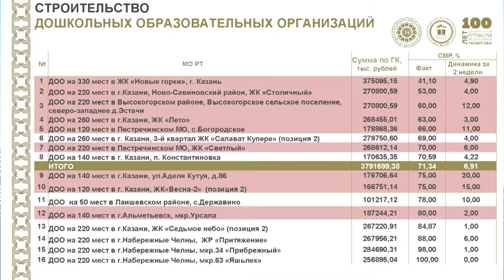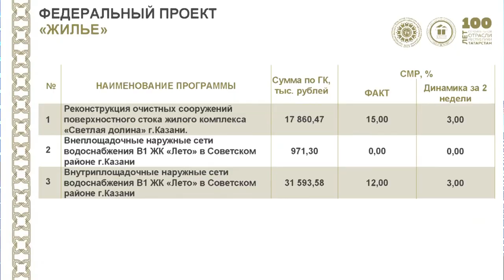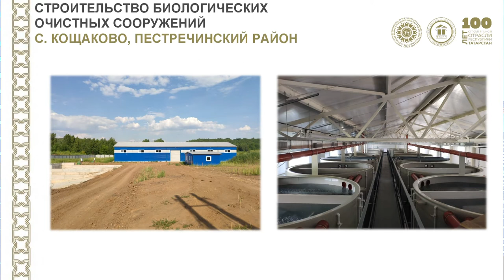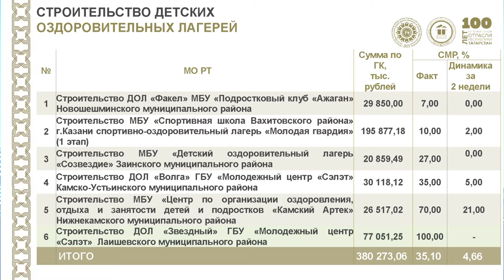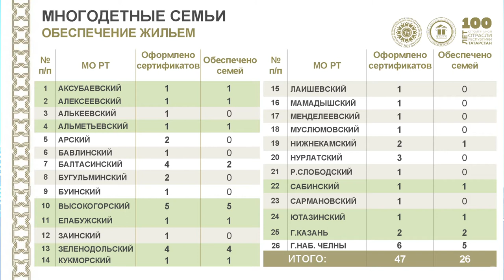Строим Татарстан. О строительстве в Татарстане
Восьмой выпуск еженедельной телепередачи "Строим Татарстан". Дата выхода 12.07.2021.
В строительной сфере всегда множество непростых задач, ведь строительство – сложная отрасль, которая постоянно совершенствуется и требует новых идей, методов и подходов. Только при активной работе слаженной единой команды можно успешно воплотить масштабные проекты и сохранить впечатляющие темпы комплексного развития, которые мы наблюдаем в нашей стране. Строительной отрасли Татарстана в этом году в октябре исполнится 100 лет. В виду прошедшего в это воскресение дня строителя подведем некоторые итоги строительного сезона в республике.